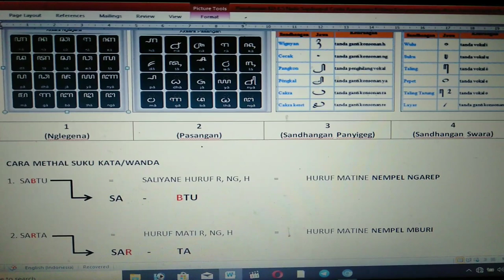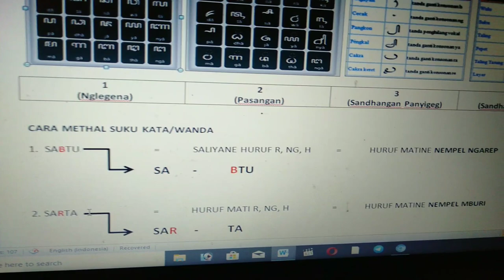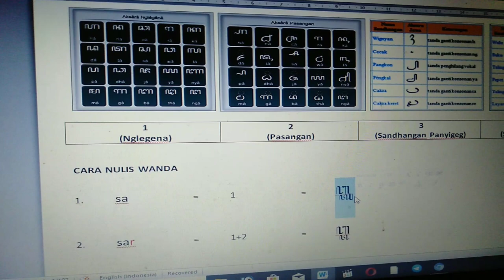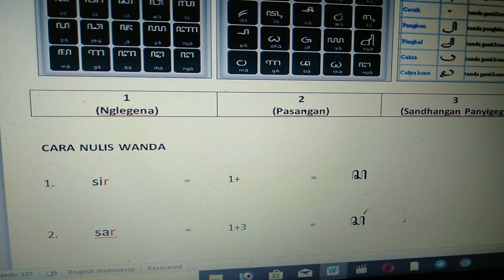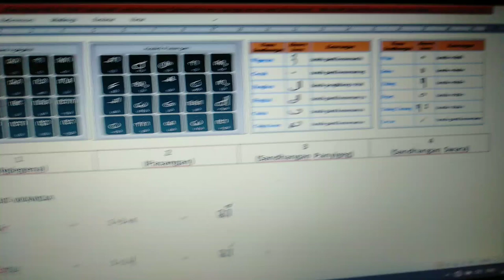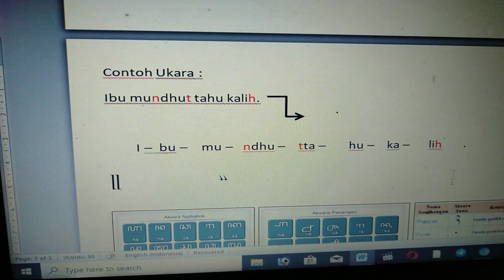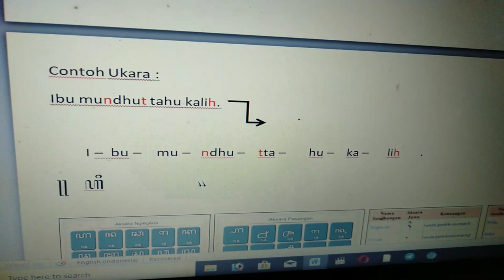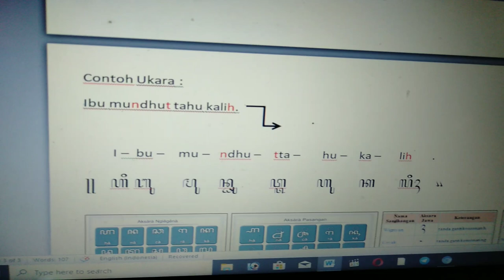Piwulangan KD.4.5 Nulis Saparagraf Cerita Ramayana Kidang Kencana nganggo Aksara Jawa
Mempelajari cara menulis paragraf beraksara Jawa